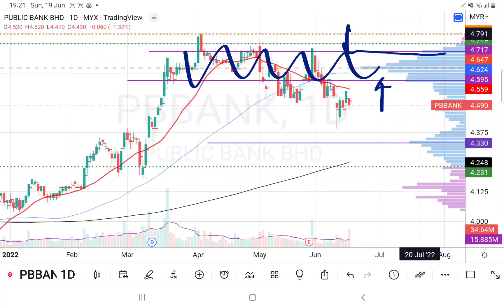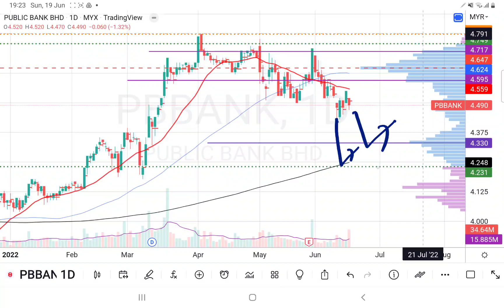19062022 PBBANK 跌破盘头顶部筹码峰后，股价就往下降! 支撑线是M200,再破位就要逃命了. 盘后技术分析.